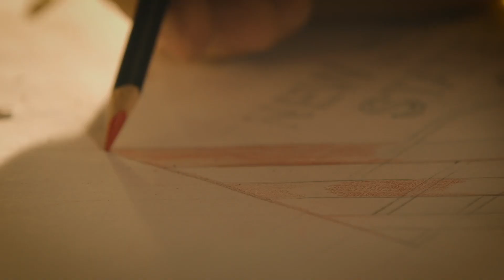True Story of Miracle Mop Inventor "Joy" Sweeps Into George Street Playhouse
George Street Playhouse is debuting the new musical “Joy” about the life of inventor and entrepreneur Joy Mangano.

As the inventor of the Miracle Mop, the best-selling self-wringing mop from the ‘90s, Mangano launched a mammoth cleaning product empire on QVC and Home Shopping Network, became an inspiration to women across the country, and was portrayed by Jennifer Lawrence on film. The uplifting new musical is the next benchmark in her remarkable life.

Jersey Arts TV goes to the rehearsal room in New York City to find out more about this new show.